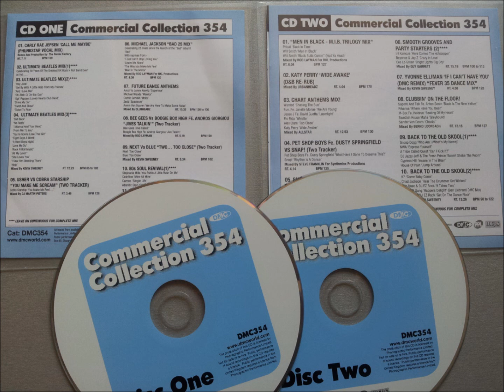bee gees vs boogie box high - Feat. andros georgiou - jive talkin (rod layman)